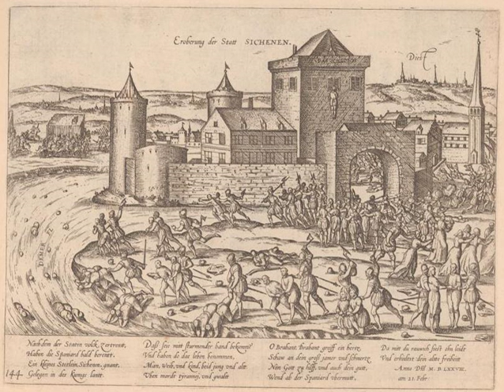Zichem | Wikipedia audio article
- Socrates

SUMMARY
Zichem is a village in Belgium, part of the municipality Scherpenheuvel-Zichem.
Its name is derived from the Biblical Sichem (Nablus).
Zichem was a prosperous city until the Eighty Years' War, in which it was besieged, conquered and destroyed by Alexander Farnese, Duke of Parma in 1578. This disaster was followed by an earthquake in 1580 and a city fire in 1599, a serie of events from with Zichem never fully recovered.It is also the birthplace of Flemish author Ernest Claes and 22nd Superior General of the Society of Jesus Peter Jan Beckx. Wij, Heren van Zichem, a popular Flemish TV series based on Claes' novels, was set in Zichem.